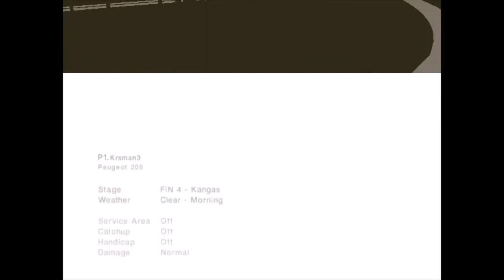Skok preko mostova, pa u reku (Colin McRae Rally 2005) #61